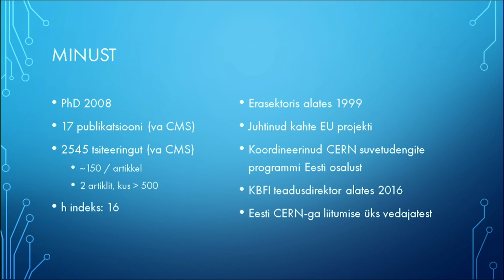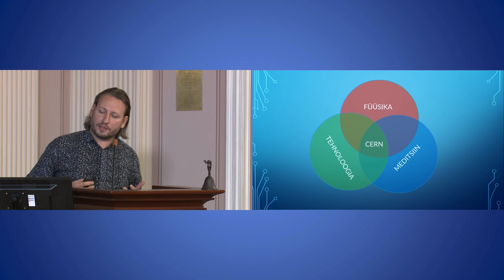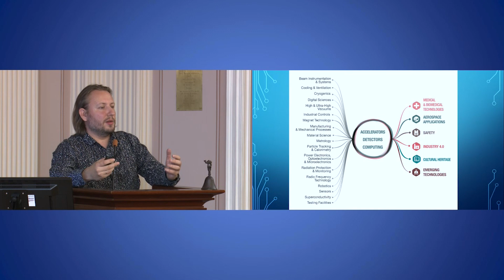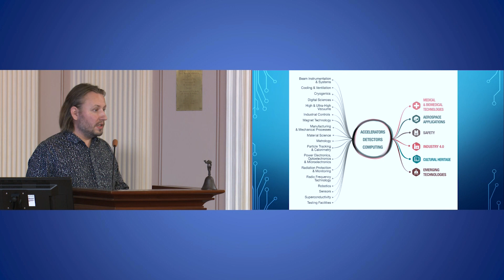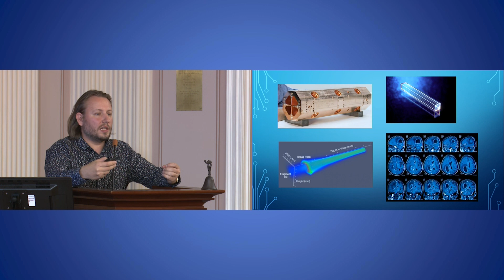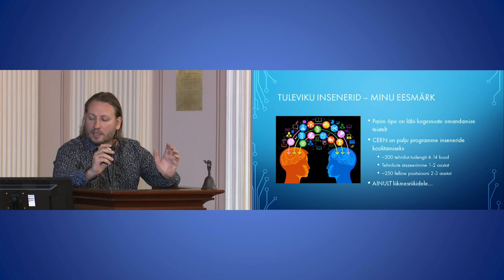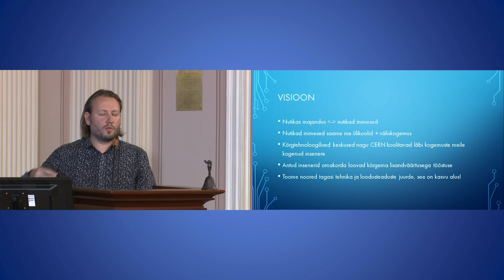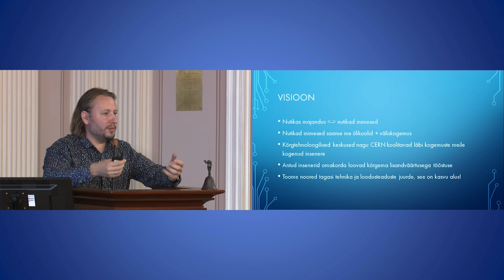4. Mario Kadastik